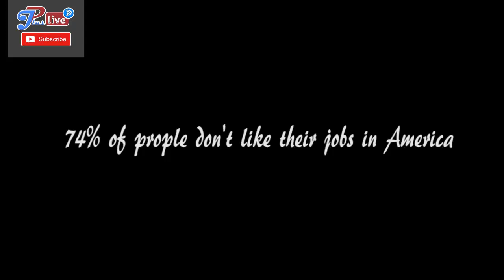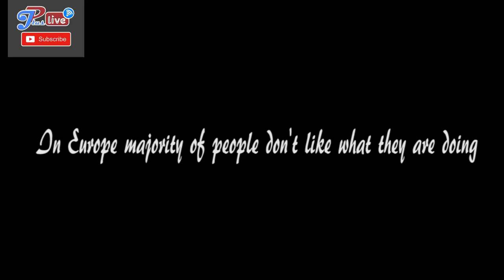DREAM BIG |Best Motivational Video By Arnold Schwarzenegger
SOFTWARE I USED TO MANAGE MY YOUTUBE CHANNEL FOR MAXIMUM OUTPUT

Arnold Alois Schwarzenegger is an Austrian-American actor, filmmaker, businessman, author, philanthropist, activist, politician, and former professional bodybuilder and powerlifter. He served as the 38th Governor of California from 2003 to 2011. Schwarzenegger began lifting weights at the age of 15.

My name is John I am an SAP Consultant, Entrepreneur, Investor, YouTuber, philanthropist and a motivational speaker. The purpose of this channel is to educate, inspire, librate, and motivate you to be successful no matter your background. I will use various speakers to show you the deepest of my secrets and strategies to become successful in life. I will appreciate you watch my YouTube motivation channel like 7 to 10 times daily because we become what we repeatedly do. Take it in and APPLY it - you'll never be the same. Bless you all.

1)This video has no negative impact on the original works (It would actually be positive for them)
2)This video is also used for teaching purposes.
3)It is transformative in nature.
4)I only used bits and pieces of videos to get the point across where necessary.

Arnold Schwarzenegger